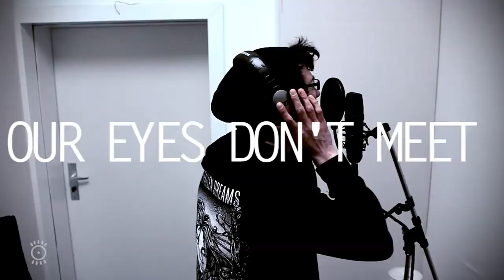Mucke regional: Selmore DriveBy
Dies ist die dritte Folge unserer Reihe "Mucke Regional". Samira traf sich mit Kenji und Benny von der Band Selmore DriveBy.
Die Location wurde uns diesmal vom pools Club zur Verfügung gestellt. Danke!

Wenn ihr mehr von Selmore DriveBy hören, sehen oder lesen wollt, dann schaut hier vorbei:

Nächstes Konzert in Göttingen
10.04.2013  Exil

Weitere Konzerte
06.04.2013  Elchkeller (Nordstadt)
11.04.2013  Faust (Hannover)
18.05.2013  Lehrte